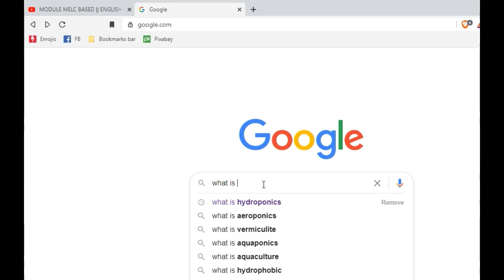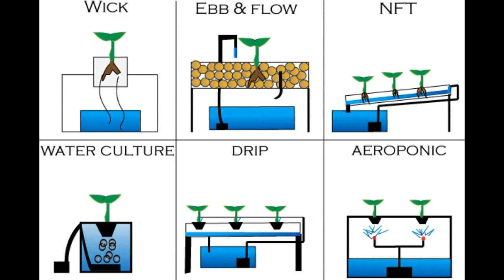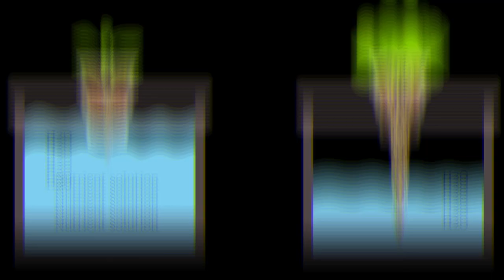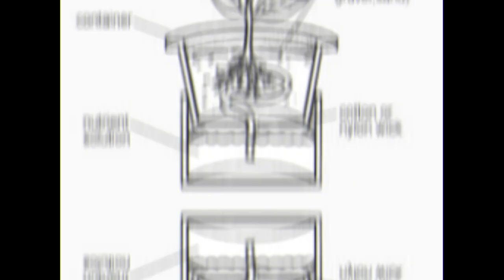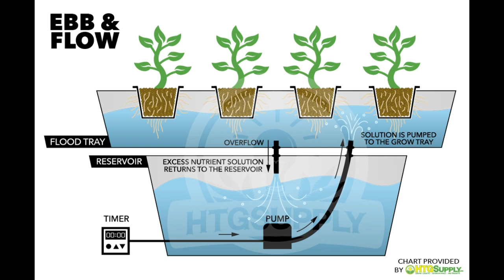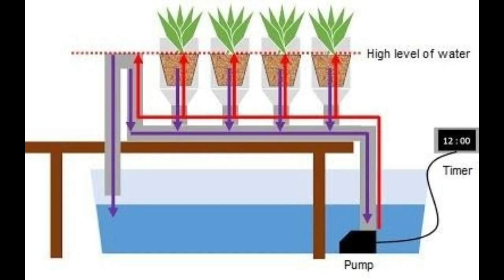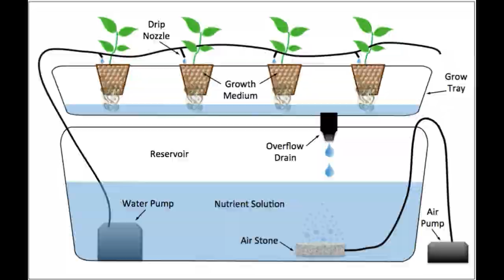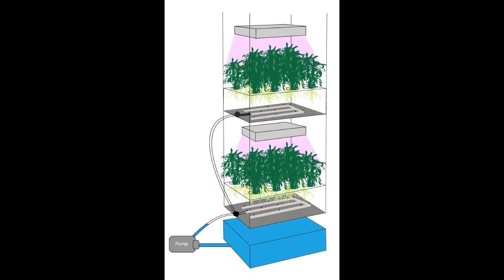What is Hydroponics | What are the Types of Hydroponics | Hydroponics 101 | The complete Guide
This video explains the definition of hydroponics and types of it.